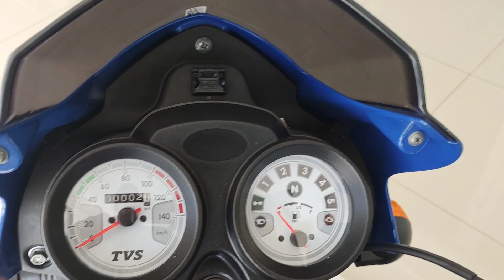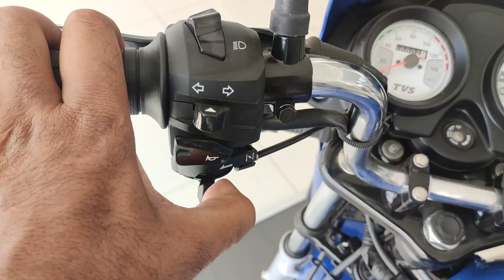موتسيكل تى فى اس لى الطيارين TVS 150 خمس غيار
القناة الجديدة لي الموتور

القناة الجديدة لي الموديلات الجديدة

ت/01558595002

 بينيلي
Benelli
/tnt/vlr / vlm / vlc
Benelli 200s

زونتس

benelli_ القناة الجديدة لي الموتور

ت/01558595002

 بينيلي
Benelli
/tnt/vlr / vlm / vlc
Benelli 200s

زونتس